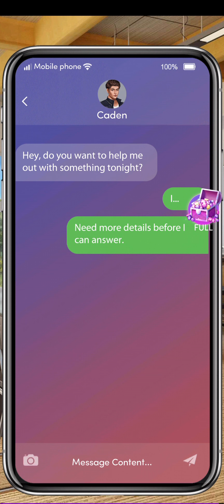Chapters: Interactive Stories | Anti-Stepbrother Chapter 10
Anti-Stepbrother Chapter 10.